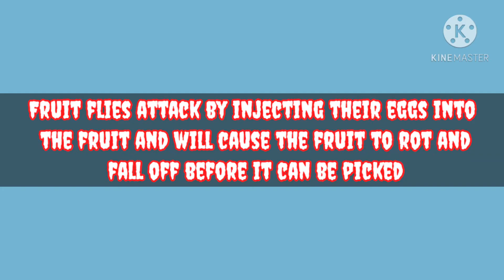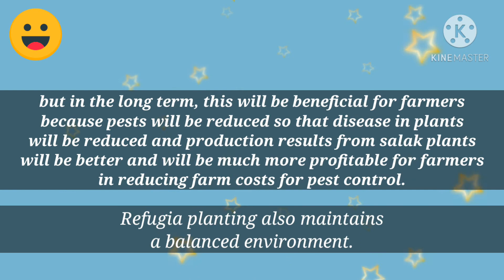Group 8 PHT - IPM of Salak Plantation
Members:
Gracela Nanda P. S.  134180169
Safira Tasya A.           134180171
Akhmad Rudy F. S.    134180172
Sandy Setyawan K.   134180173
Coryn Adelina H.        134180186